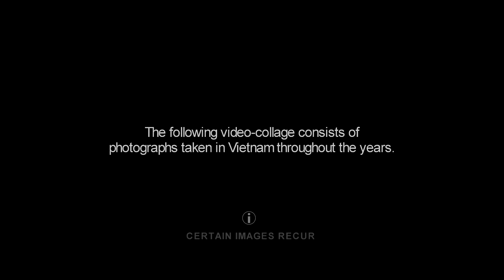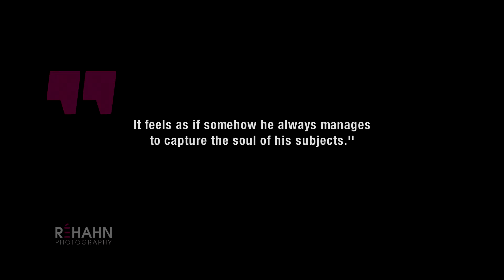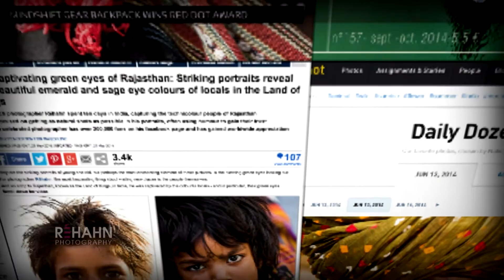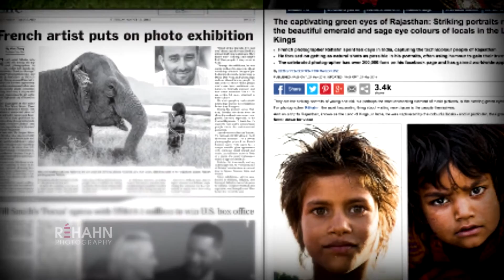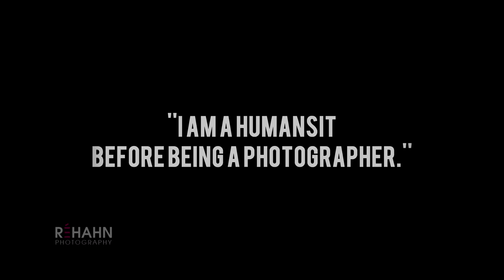Réhahn Photography | Vietnam: Mosaic of Contrasts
Photography by Réhahn. Original music composed, performed and arranged by Eamon Anderson.